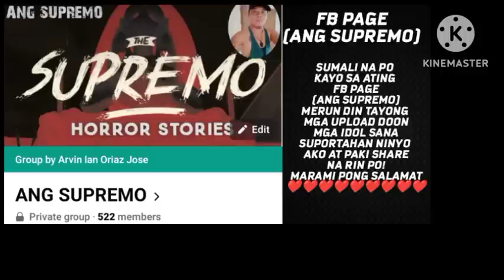(8)KAMAONG BAKAL(BABANGGA GIBA)ANG KWENTO NG PINAKA MALAKAS NA TAO)BADONG